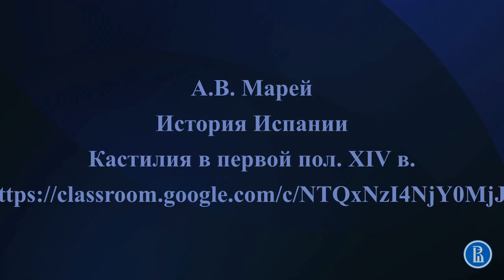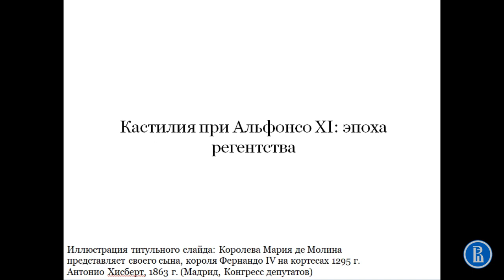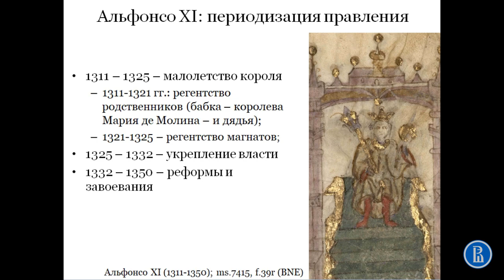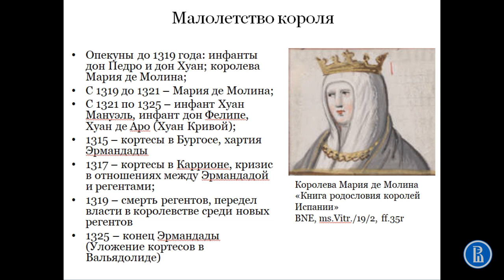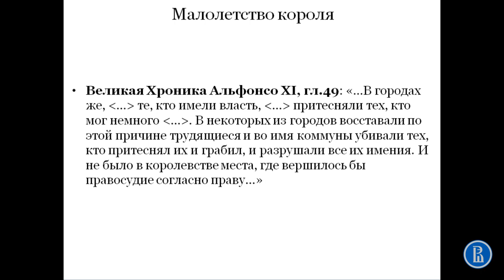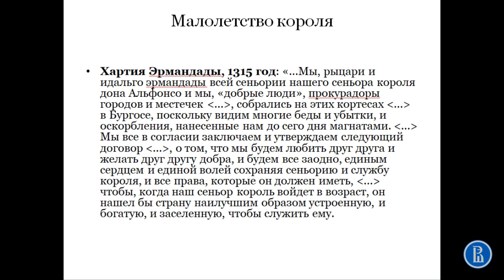Кастилия при Альфонсо XI. Эпоха регентства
Первая часть лекции по истории Кастилии в первой половине XIV века.